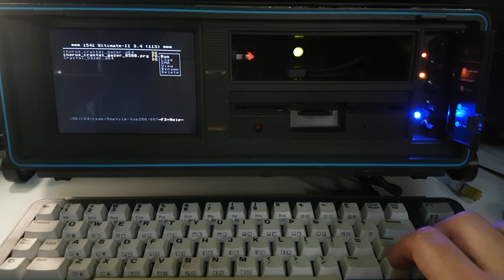This fucking SX64 heavily modded by me are working good from many years.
Here the specs (10/8/2017):

Added:

LCD Monitor 5.6" model: Pollin JD567M03/AT056TN52
New Flash Memory SMD MX25L4006E to enable the SVIDEO for the LCD Monitor (not enabled by default) Thanks to Marty Radwar.
SX-64 LCD Display Mounting Frame + front glass - Designs by Thomas Koch.
DUAL SID (6581/8580) switchable with a keyboard shortcut (Keyman64) and a Bicolor led status monitor.
Replaced the wrong 6581 filter capacitors on all SX-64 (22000pf instead of 470pf)
New TFT Controller Board (Volume/TFT Monitor Settings..and so on..) by Zipcom.
Standby Pololu Pushbutton Mosfets Power Switches. Battery charging even if it off.
Automatic Low Voltage Disconnect Module LVD, Protect/Prolong Battery Life.
Reroute the main power switch.
Small Audio Amplifier + Pololu Mosfets Power Switches for remote control.
Small Oval Speaker.
2 x 12v 3.5A Batteries in series for a total of 24v 3.5A.
Battery locking system for easy maintenance.
SCP-75-24 Mean Well Switching PSU with Battery Backup and Battery charger of 27.6V 2.7A.
78T05 & 78T12 (3A Positive Fixed Voltage Regulator) to fix the problem of the high frequencies which are perceived in the audio section caused by the two DC-DC converters.
Ultimate 1541-II inside the original Floppy Drive.
Programmable Battery level voltage monitor.
DC-DC Converters.
BlueTooh Module v4.1+EDR for optional Audio Output.
Suppressor Filter for the LCD Monitor.
USB Female, extension of the Ultimate 1541-II (inside the storage compartment)
Keyman64 to control the peripherals via keyboard shortcuts. (like poweroff LCD Monitor/Bluetooth/Audio Amplifer/U1541 II Buttons ..and so on..)
Overlay64 to write information and status on the screen (Overlapping)
Delayed power up the LCD monitor to avoid sync problems for a few seconds on power up caused by the overlay64. I have used a Pololu Mosfets Power Switches remotely controlled by Keyman64.
Automatic Fan Temperature Circuit (On/Off/Speed). I have used a SUNON MAGLev FAN HA60151V4-000U-999 which requires only 52mA.
Bluetooth Status LED (flashing search/stable found)

Summary of the LEDs status:

- Floppy RED LED (Floppy Reading/Writing)
- BIG GREEN (RGB multiColor) LED Battery Status.
- RED LED (8580) - GREEN (6581)
- YELLOW / RED LED (1541 Ultimate Status/D64 Mount/SDCard)
- BLUE Bluetooth Status LED (flashing search/stable found)

Battery Life:

2 Hours.
2 Days in Standby

Removed parts:

CRT Monitor.
Some part of the Floppy Disk Drive.
Disk Drive Controller.
Original PSU.